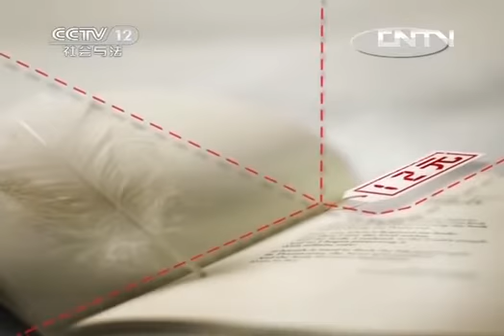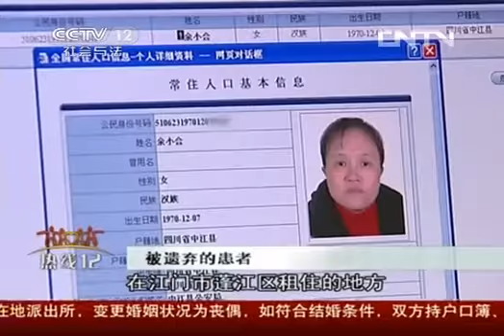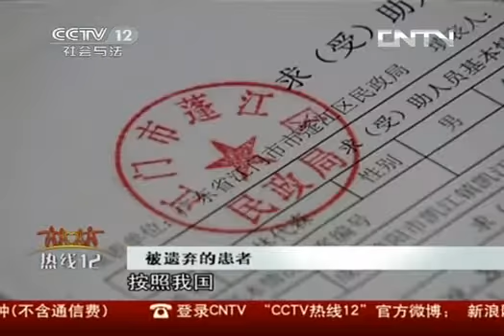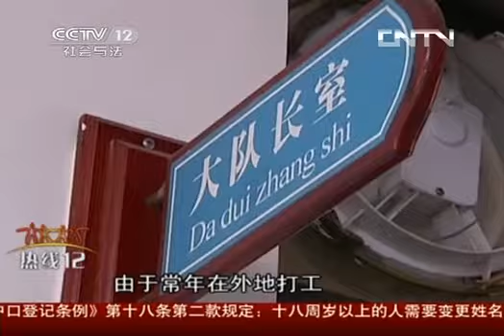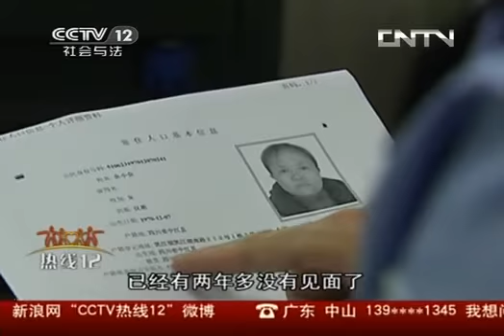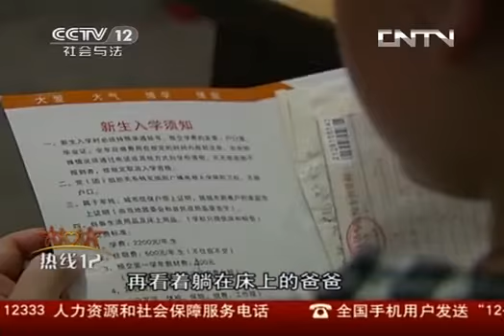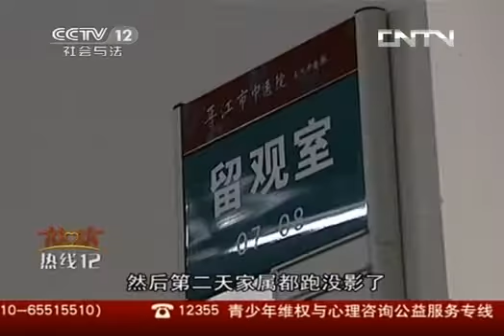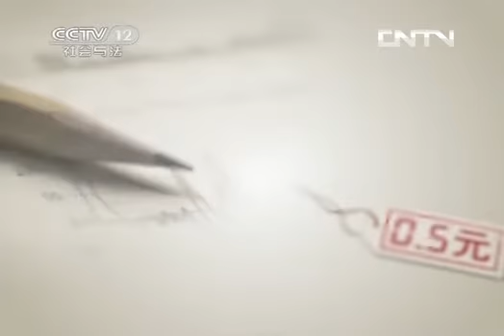热线12 《热线12》 20130706 被遗弃的患者